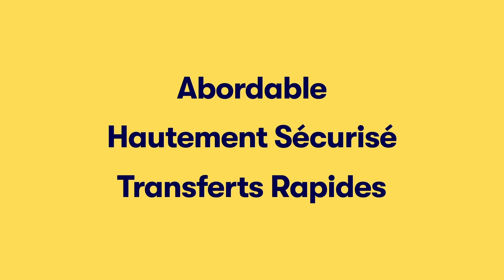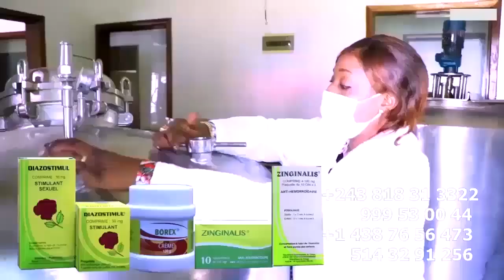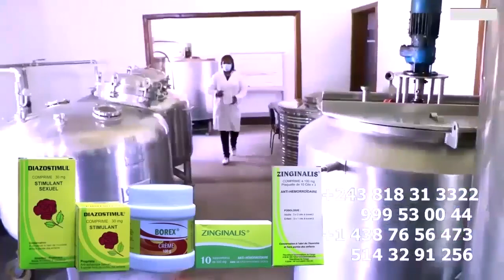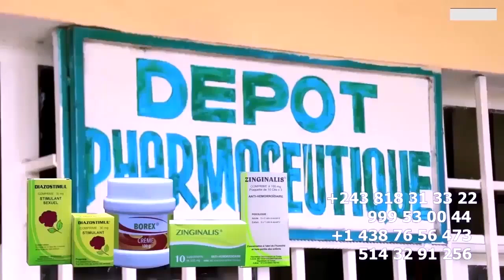Ba FANS Ya WAZEKWA Déterminé BANA MATETE Ba KITISI 7 BUS Esprit De VIE